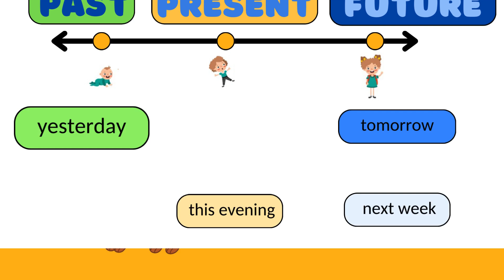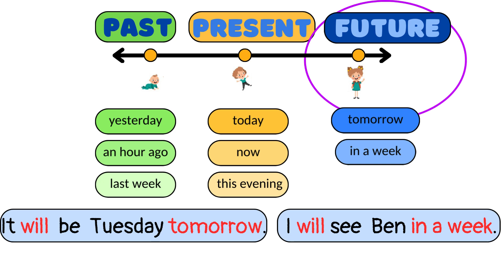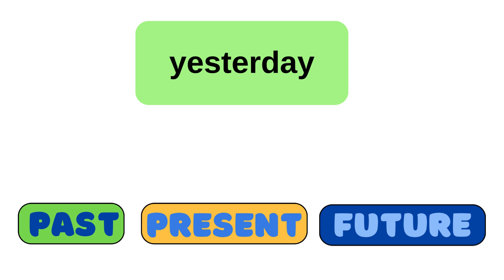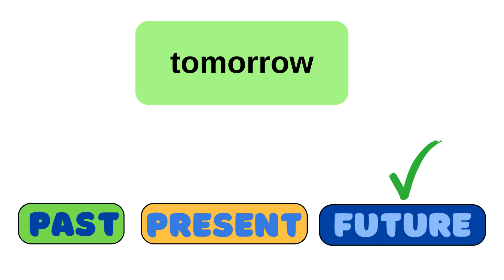Past - Present - Future | Grammar for kids + GAME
Grammar for kids. Past, present, future. Examples. Learn English grammar. Game. Choose the correct answer